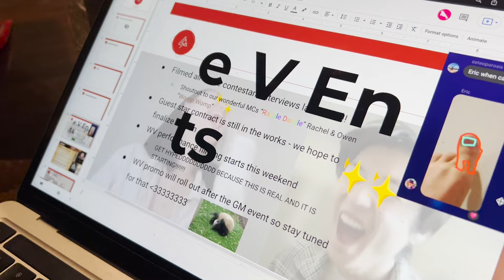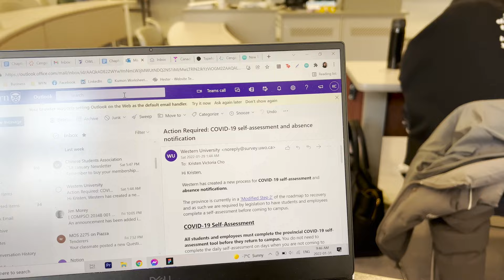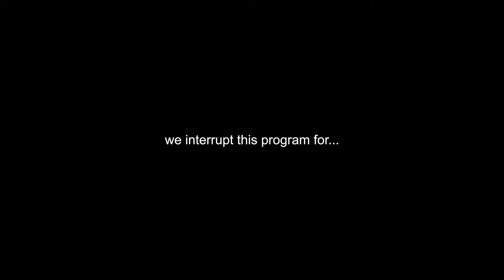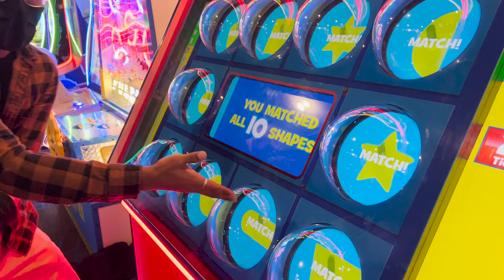second semester @western university! | Kcho Vlogs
some overly saturated clips but good enough for me bc i'm hella late to posting

finally figured out how to properly edit my iPhone footage! i'm always late to uploading vlogs but I hope you guys still enjoy ❤️ make sure to switch settings to higher picture qualityyy

uploading another vlog later this week, pls look forward to it :DD